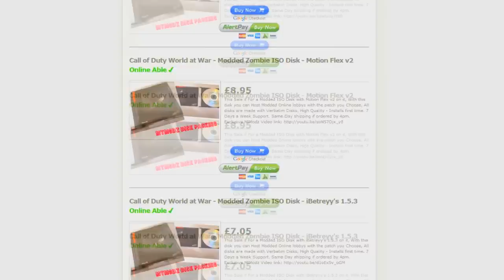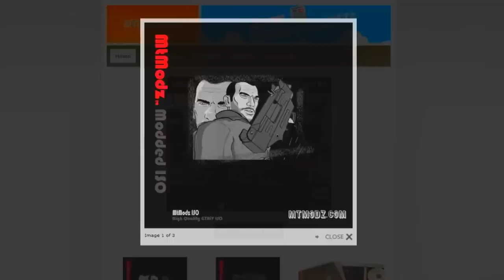MtModz.com - ISO Disk Shop & Jtag Xbox 360 Shop UK & US